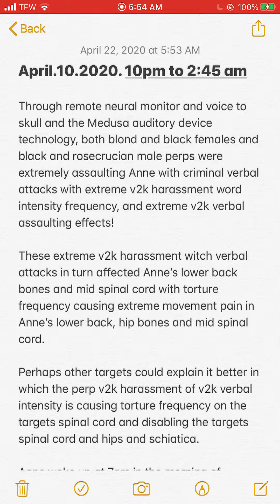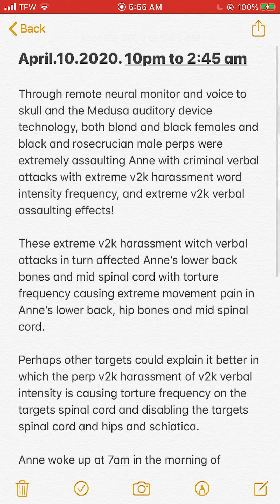21. Anne’s spinal cord tortured by extreme v2k rant intensity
My agaamy perps call themselves the animals and my humanities the animals! My agaamy perps have a hierarchy of white dog tower, cynical whites, pleidians, Syrians, and the white Lucifer! The pleidians are whiter shades of white energy people that live in the americas with a terrible superiority complex and its victims of mental slavery. The psychotronic Syrians in their blondness are from satanic golden energy, these live in North America with a superiority complex joined with pleidians. Much of the  dirty demonic phantom torture is done by the Agaamies from the dark insectoids for the white frequency pleidians. These live in the continental americas as regular satanic missionary Catholics, satanic white Christ beings, and as regular trained satanists. The extreme v2k, Rnm capacities are connected from the continental americas phantom cosmic towers to the earth based continental americas to its churches, missionaries, corporations, public schools,  white t.bone dog tower of americas. The rosecrucians and lewd blacks of phantomness are another demonic facet of the pleidians pyramid system. The humanoids of these beings have the demonic psychology and technocracy but don’t have the cosmic capeabilities.  God frequency people shouldn’t confuse themselves with satanic frequency people. Phantom energy cult is the scariest cult and the torturous cult. All satanic elements have played out as phantoms.
My targeted families have been neurally traumatized and I don’t know if the god of good will come to rescue my family members and myself from the hidden phantom cult of California. Best of day everyone.